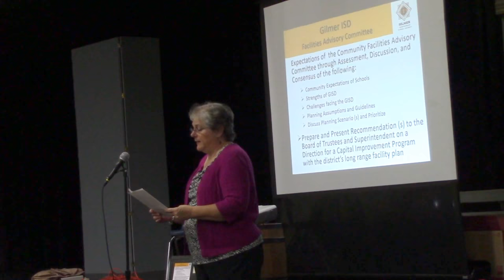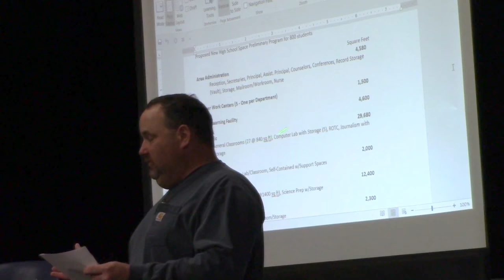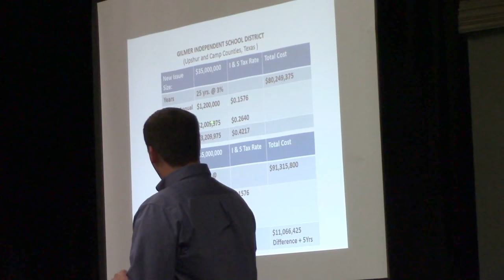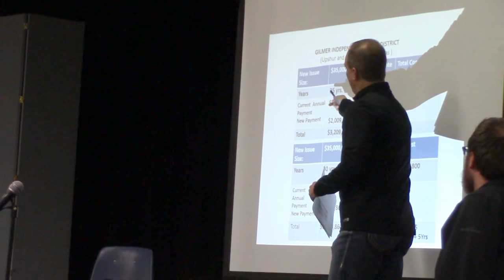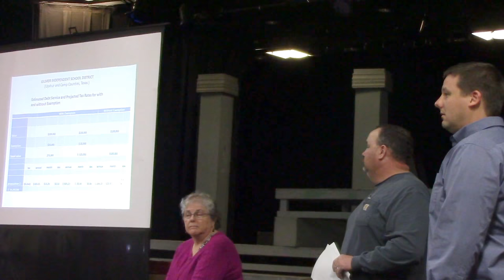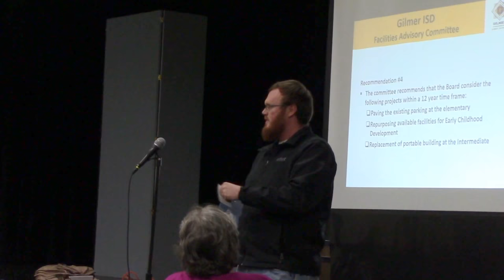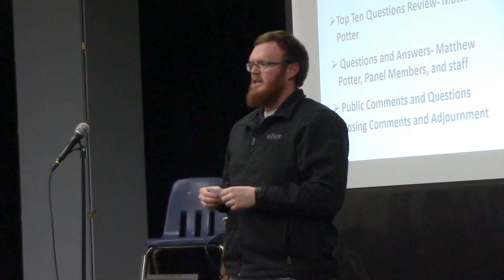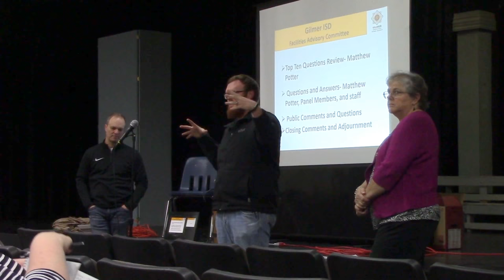Town Hall Meeting - Gilmer ISD Community Facilities Advisory Committee - Jan 11, 2018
The Gilmer (Texas) ISD Community Facilities Advisory Committee seeks input from Gilmer ISD Patrons concerning facility needs and construction for Gilmer High School.